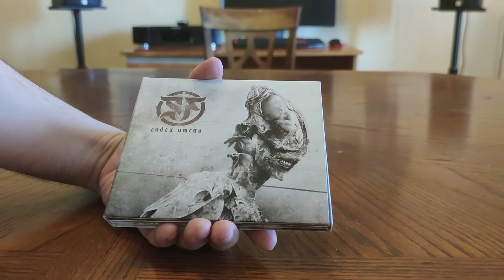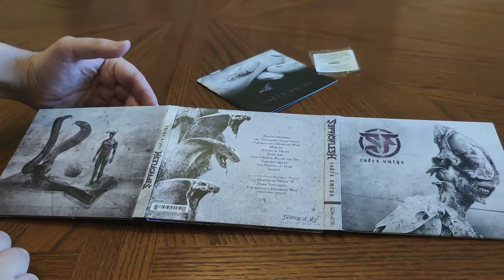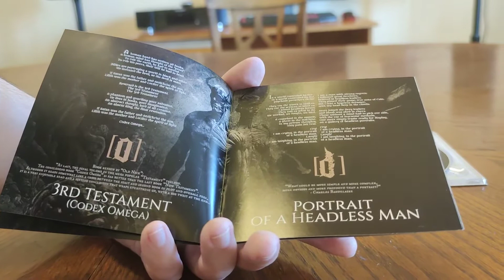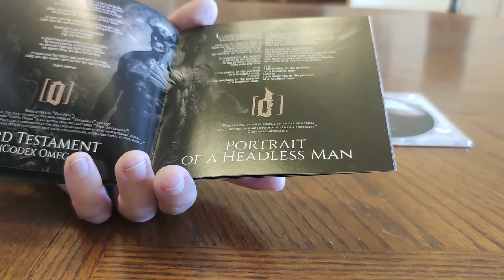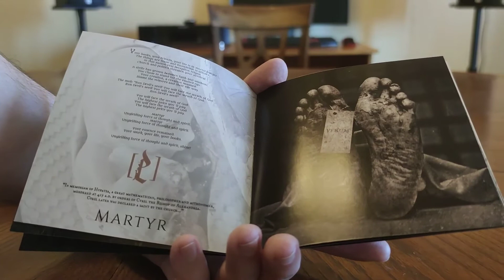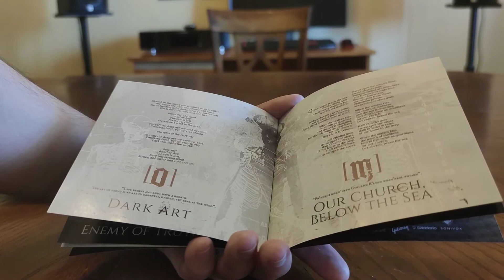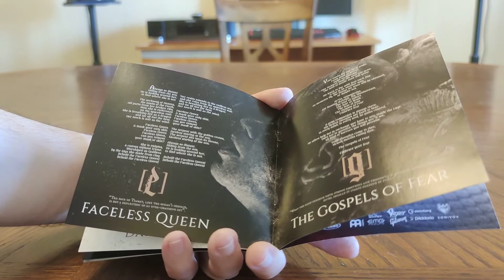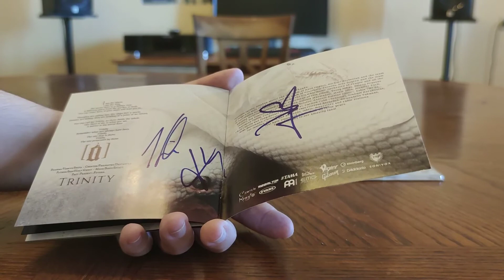Septicflesh- Codex Omega 2CD digipack close-up (Russian language)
Смотрим крупный план : 10 альбом греческих титанов Septicflesh- Codex Omega (издание 2-х дисковый дигипак).  Альбом вышел 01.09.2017 на Season of Mist.